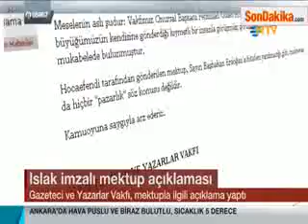Gazeteciler ve Yazarlar Vakfı : Mektup, Başbakan'a Yazılmadı